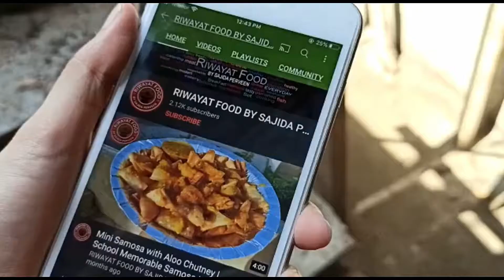Chatpataa Chana Chaat recipe | Kala Chana Chaat | Ramadan Iftari Recipe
How to make  Chana Chaat recipe  | Kala Chana Chaat | Ramadan Iftari    Recipe at home.

INGREDIENTS

Boiled Black Chanay 500g
Boiled Potatos 2 Cubes
Big Sized 1 Onion Chopped
Mint leaves 1-2 tbsp.
Ginger few chopped
Coriander Leaves 2 tbsp.
Lemon Half
Salt as your taste
Red Chili Powder half tsp
Black Salt half tsp
Cumin Seed Roasted 1 tbsp.

DIRECTION

Take a bowl put boiled chanay in it. Add all ingredients & mix together.
Special Chaana Chaart is ready. Special Ramadan Iftar recipe is ready.

Chole Masala Recipe | Chana Masala Gravy Recipe by Mubashir Saddique | Village Food Secrets
Kaley Chaney ki Chat (black chickpeas chat)
Kala Chana Chaat - Spicy Black Chana Chaat - Special Ramadan Recipe
Black Chana Curry | kaly choly recipe | kalay chany salan | Super Easy & Delicious Kale Chole Tari
ChatPate Kale Chane Ramadan Special | Chana Masala | Black Chana Recipe |Street Food Zaika
Kalay Chanay Ki Khatti Chaat (Ramadan Special)
Chana Chaat recipe Commercial | Kala Chana Chaat | Ramadan iftari ideas recipe by BaBa Food
Masalaydar Kale Chanae Ki Chaat Banane Ka Nya Tarika || Super Spicy Kala Chana Chaat
Chana Masala Recipe | Chole Masala Grandma's Style by Mubashir Saddique | Village Food Secrets
Kalay Chanay ki Chaat Recipe By Food Fusion
Ramzan mai Banaye Aloo Chane ki Chatpati Masaledar Chaat | Yasmin Huma Khan
Kala Chana Chaat School Wale Iftari Ramadan kay Liye Best Recipe in Urdu Hindi - RKK